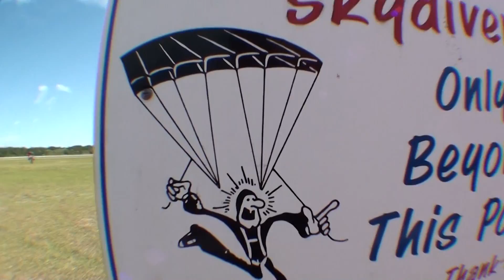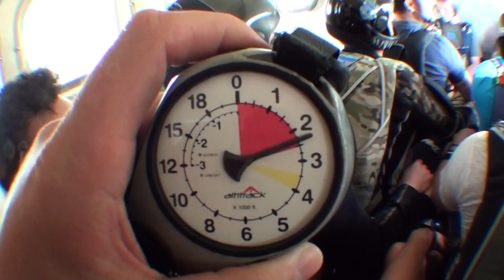Kristen Skydives at Skydive DeLand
Kristen - Skydiving Video at Skydive Deland.  Video by Jens Esselstrom.